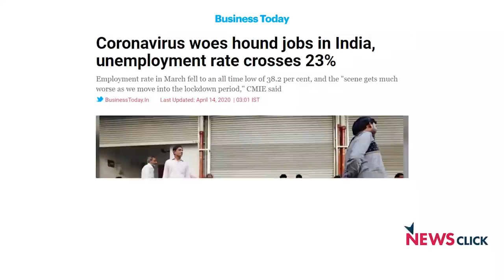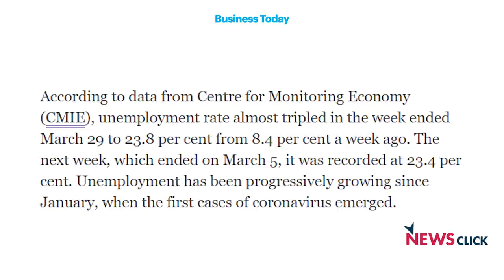देश में बेरोज़गारी अपने चरम पर: महेश व्यास, CMIE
न्यूज़क्लिक के साथ इस ख़ास मुलाक़ात में मुंबई स्थित सेंटर फॉर मॉनिटरिंग इंडियन इकॉनमी के मैनेजिंग डायरेक्टर महेश व्यास ने कहा कि आज ये देश अपने प्रवासी मज़दूरों के हितों को नज़रअंदाज़ करने की भारी क़ीमत चुका रहा है। उनका कहना है कि देश की अर्थव्यवस्था काफ़ी हद तक इन्हीं पर निर्भर करती है।